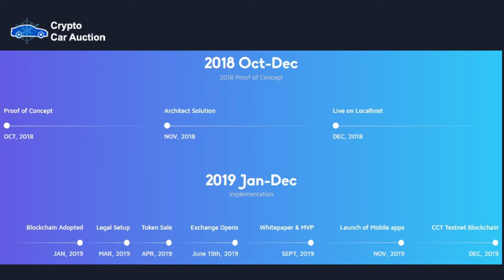Crypto CarAuction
Buy & Sell Cars, Pay With Crypto.

CryptoCarAuction - Is the #1 Crypto auction time to buy & sell Cars accross the countries with the help of shipping to your country. CryptoCarAuction was built on the blockchain technology for fastest Car order world wide.

For details information about Crypto Car Auction, it is important to check their various links and channels indicated below: